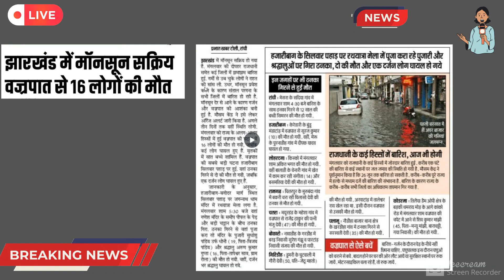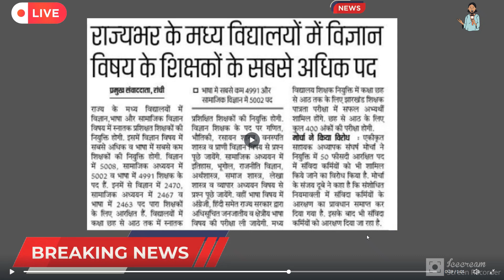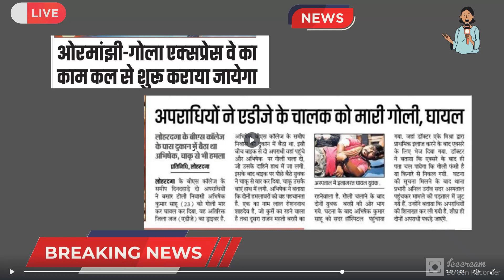आज 21 जून 2023 की झारखण्ड ताजा खबर l Today Jharkhand News l Jharkhand Breaking News